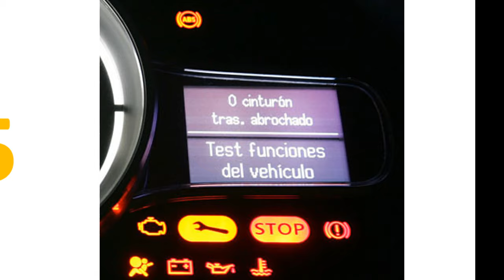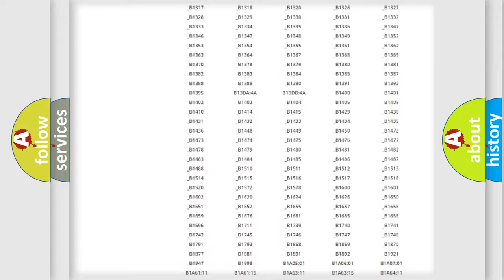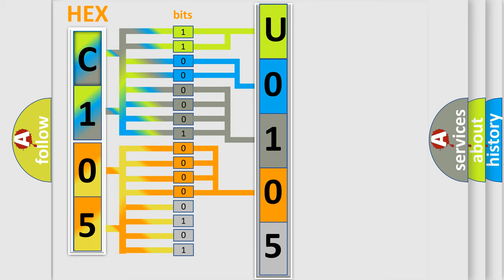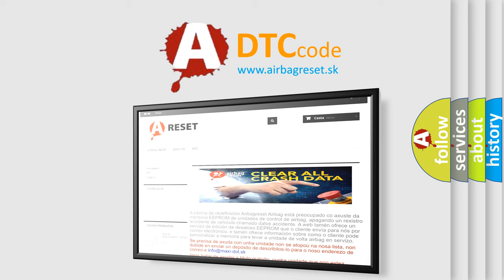DTC Ford U0105 Short Explanation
Contents:
0:21 Basic DTC analysis according to OBD2 protocol standard.
1:48 Insight into programming
2:58 A diagnostically understandable description of the Diagnostic Trouble Code
3:05 Basic error definition

Make:
Ford
Code:
U0105
Definition:
Sensor Blinded
Description:
Module detects that the lens is damaged or obstructed.
Cause:
SENSOR LENS OBSTRUCTIONDAMAGE SENSOR LENS OR MOUNTING LOCATIONVERTICAL MISALIGNMENTADAPTIVE CRUISE CONTROL (ACC) MODULE